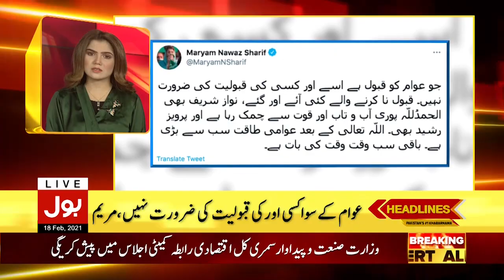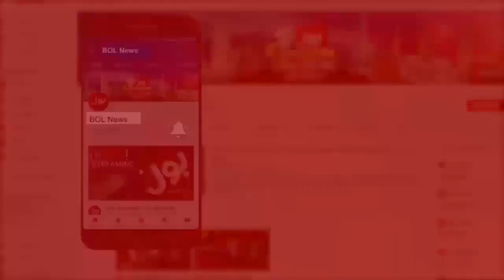BOL News Headlines 09:00 PM | 18th February 2021 | BOL News Bulletin